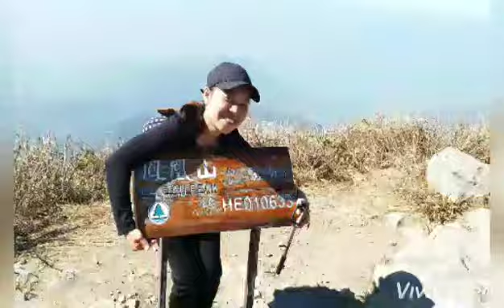Lantau Peak Hike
Lantau Peak is the second highest peak in HK.